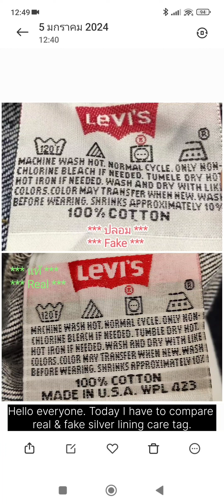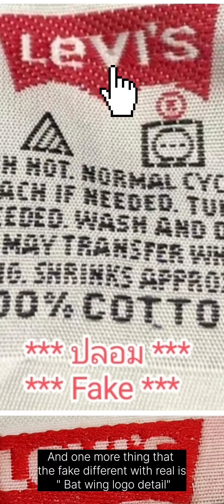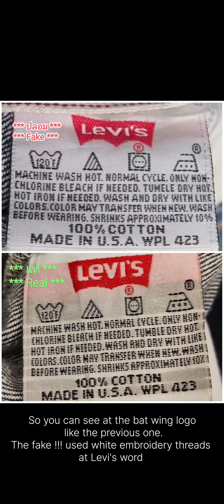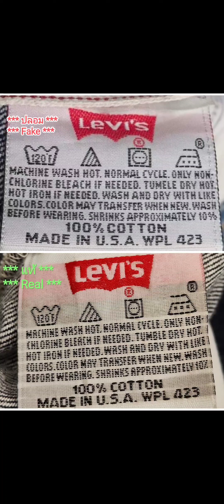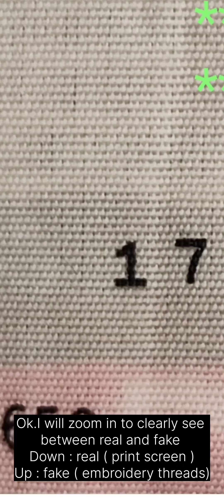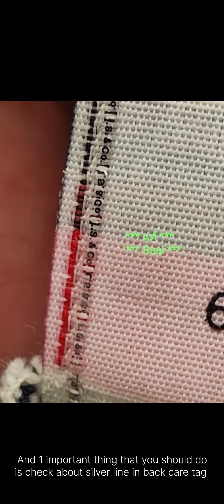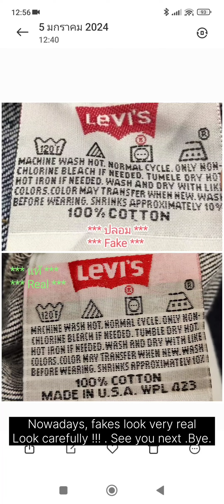Fake Levi's !!! ลีวายส์ ปลอม !!! เจอป้ายแคร์แบบนี้ ระวัง